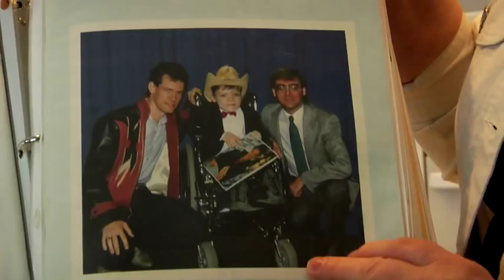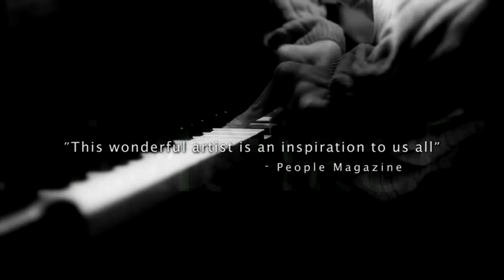Introducing Justin Hines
Justin Hines' first gig was in front of 17,000 people. 15 years later, he has traveled the world, released four albums, performed at Olympic ceremonies and given his voice to charities worldwide. Though Hines has Larsen Syndrome which has him permanently using a wheelchair, his optimism is inspiring and his message, extraordinary.

Justin's Management: JAD Media Inc.